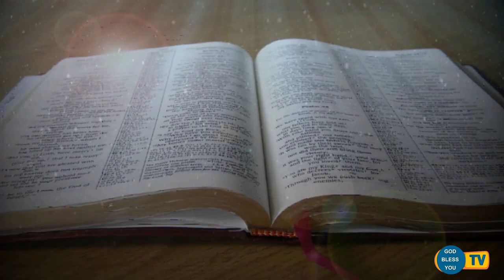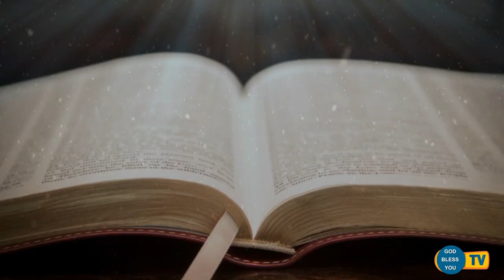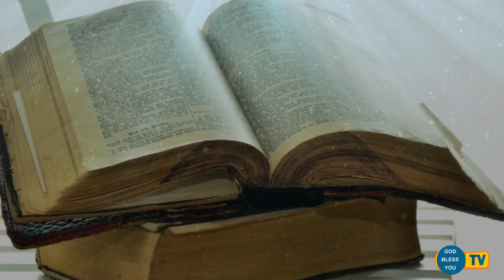Fr Valan Svd Presents Good Morning Jesus Message Vol - 892